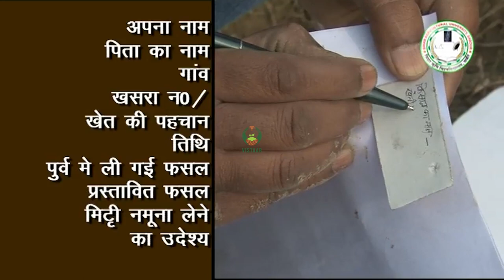मिट्टी जांच के लिए उपकरण